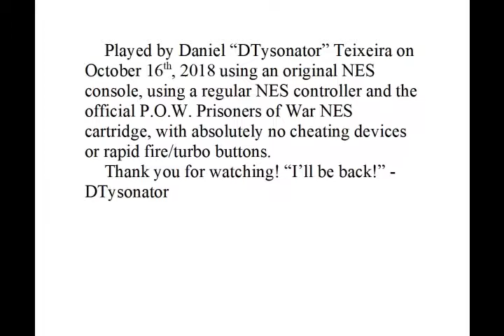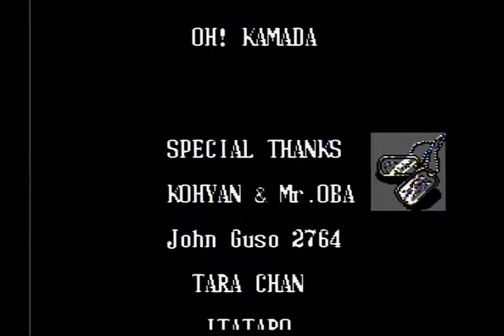P.O.W. Prisoners of War NES Fastest Final Level Speedrun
Daniel T's own description:

The final boss of this game (The Leader) can actually be beaten with four perfectly timed kicks to the nuts. Using this strategy, I was able to put together the perfect final fight, leading to the faster ever final level.

I dedicated this performance to the SNK creators of this excellent beat ’em up game that still holds up today. They don’t make them like they used to hahaha!

Played by Daniel “DTysonator” Teixeira on October 16th, 2018 using an original NES console, using a regular NES controller and the official P.O.W. Prisoners of War NES cartridge, with absolutely no cheating devices or rapid fire/turbo buttons.